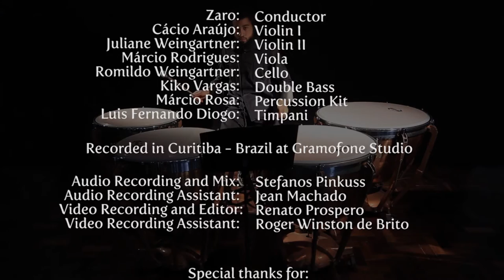Cuore Libero - (Free Heart) Music by Zaro Hachem - String Quintet - Percussion - Timpani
The music "Cuore Libero" (Italian for Free Heart) is composed and arranged by the Musician and Composer Zaro; music for his new Album called “Past Emotions”.
It was inspired by the heart pulses and by the electro-cardiogram beats.
With a little suspense and drama, the heart breaks free from the pain and sorrow, reviving with hope and joy.

Zaro: Conductor
Cácio Araújo: Violin I
Juliane Weingartner: Violin II
Márcio Rodrigues: Viola
Romildo Weingartner: Cello
Kiko Vargas: Double Bass
Márcio Rosa: Percussion kit
Luis Fernando Diogo: Timpani

Recorded in Curitiba - Brazil at Gramophone Studio
Audio Recording and Mix: Stefanos Pinkuss
Recording Assistant: Jean Machado
Video Recorder and Editor: Renato Prospero.